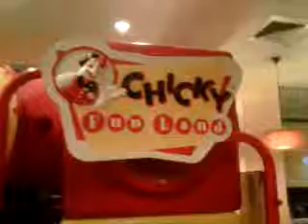ชีต้าห์ในอุโมงค์ KFC